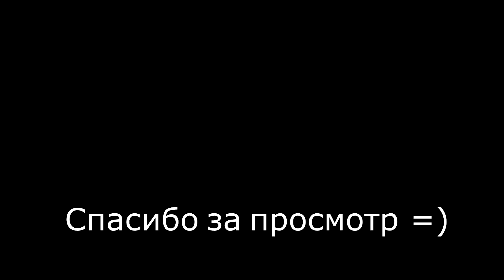Детский КАРДИГАН | ЧТО вяжу | Об АНАТОМИЧЕСКОМ РЕГЛАНЕ и РОСТКЕ